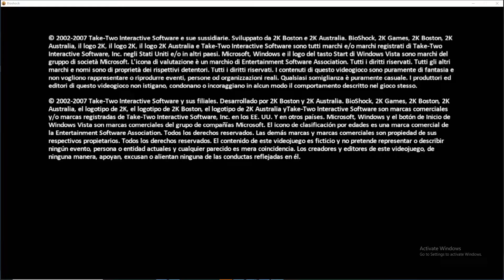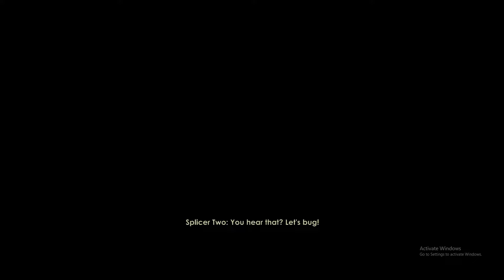Bioshock Gameplay Part 1 - Trophy Wife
SUCCCCCCCCCCCCCCCCCCCCCCCC THE ADAMS
THIS GAME SUCKS ASS

21:15 Lady with heels glitch
23:55 BZBBZBZBZBZBBZZBZBZZZZZZZ
54:25 First death
54:52 my dumbass notices my mic isn't picking up sound
58:16 "I dOnT tHInk I NEed iT"
58:35 Delayed Jumpscare
59:48 Trophy wife pickup
1:22:38 Fun times with Trophy